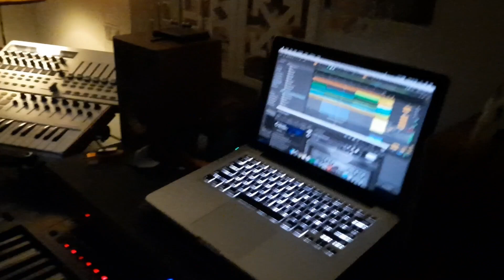Plastisin Supra Documentary (Est.)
Dari awal perjalanannya, Plastisin sudah disuguhi dengan berbagai macam rintangan, hingga akhirnya mereka bertahan hingga hari ini dan melepaskan album penuh bertajuk Supra.

Also Watch